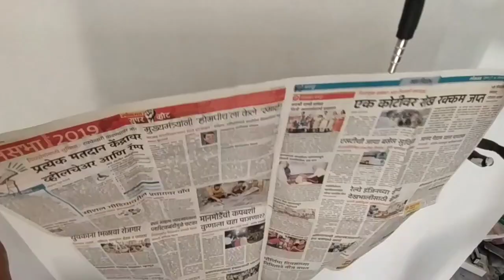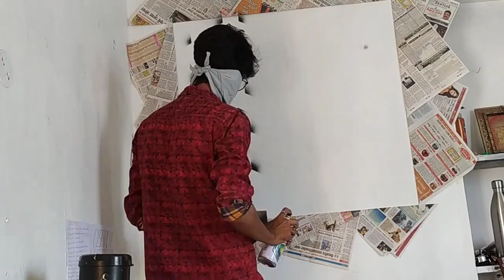Diy Simple 3d wall art using spray paint can 300₹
DIY home made free 3d geometric design less than 300₹ wall painting airosol spray paint